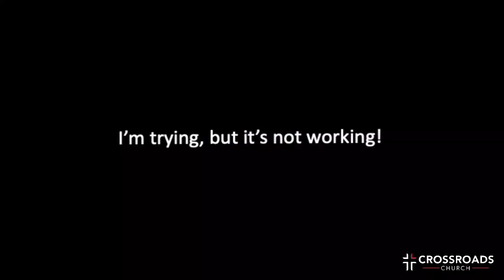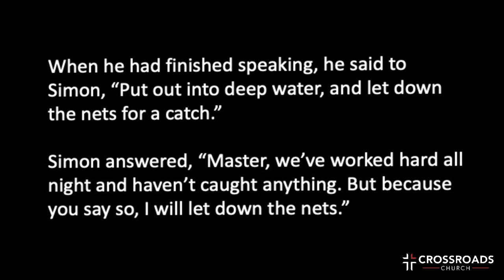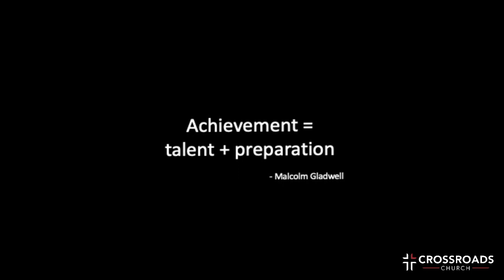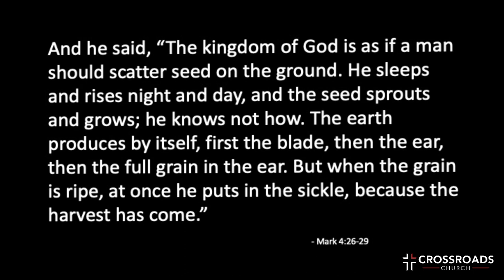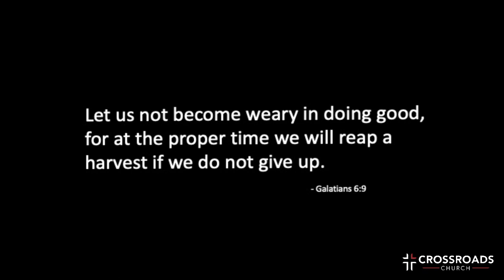Do It Again | Part 1 | Joel Malm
Luke 5:1-7
One day as Jesus was standing by the Lake of Gennesaret, the people were
crowding around him and listening to the word of God. He saw at the water’s
edge two boats, left there by the fishermen, who were washing their nets. He
got into one of the boats, the one belonging to Simon, and asked him to put
out a little from shore. Then he sat down and taught the people from the
boat.

When he had finished speaking, he said to Simon, “Put out into deep water,
and let down the nets for a catch.”

Simon answered, “Master, we’ve worked hard all night and haven’t caught
anything. But because you say so, I will let down the nets.”

When they had done so, they caught such a large number of fish that their
nets began to break. So they signaled their partners in the other boat to
come and help them, and they came and filled both boats so full that they
began to sink.

The 10,000 Hour Rule: Those who reach the highest levels of achievement
in their field have invested at least 10,000 hours of disciplined and
intentional practice on their skill.

Mark 4:26-29
And he said, “The kingdom of God is as if a man should scatter seed on the
ground. He sleeps and rises night and day, and the seed sprouts and grows;
he knows not how. The earth produces by itself, first the blade, then the ear,
then the full grain in the ear. But when the grain is ripe, at once he puts in
the sickle, because the harvest has come.”

Galatians 6:9
Let us not become weary in doing good, for at the proper time we will reap a
harvest if we do not give up.